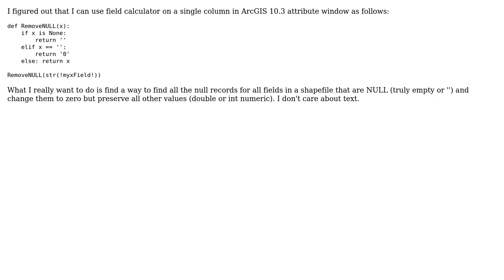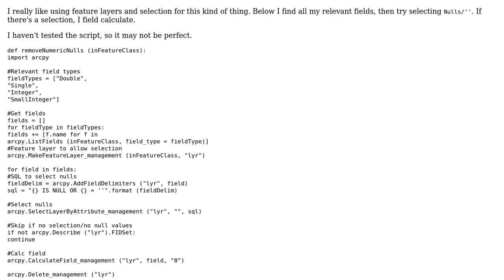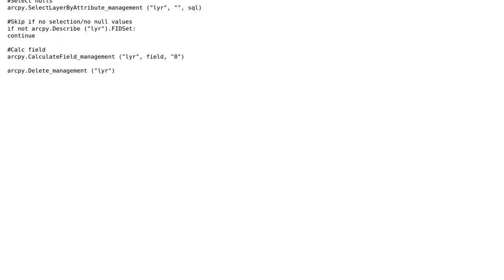GIS: Find all the null records for all fields in a shapefile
With thanks & praise to God, and with thanks to the many people who have made this project possible! | Content (except music & images) licensed under CC BY-SA | Music | Images & others | With thanks to user prometheus user nmtoken user Emil Brundage and the Stack Exchange Network Trademarks are property of their respective owners. You are responsible for your own actions.